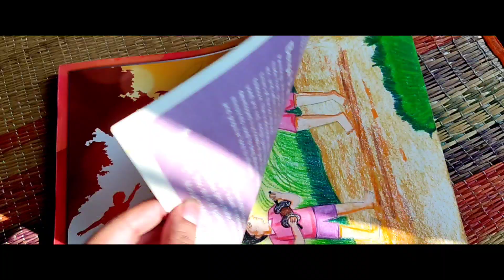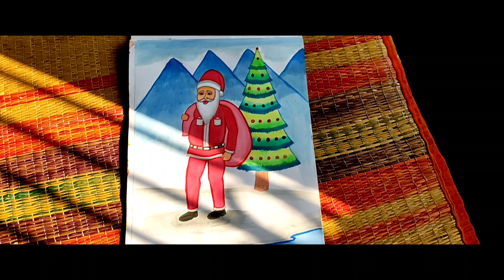Santa Claus is comin to town | GIFT দিতে গিয়ে একি হলো ? Santa Claus drawing | Sandeepan Basak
in this video i going to give surprize gift to Sandeepan Basak but what i see, everythig in a story , finaly Santa Claus is comin to town. watch full video till end.

সকলে কিনে নাও